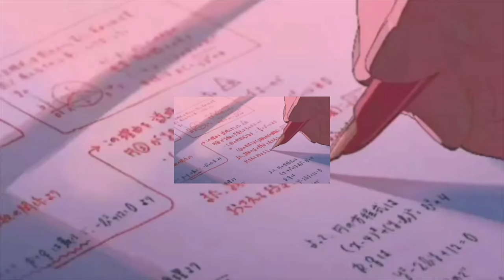Earthman Adam - Taxi to Mars [ 360 Music Video ]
Get an inside look at the true story behind rapper Earthman Adam's hit song "Taxi to Mars." From his journey to becoming a top artist to his collaborations with Kanye West and appearances on TMZ, this video delves into the world of hip hop and celebrity culture. Don't miss out on this behind-the-scenes scoop on one of today's hottest musicians.

Watch as Earthman Adam takes you on a journey to Mars in his new music video for "Taxi to Mars". This new artist is making a buzz in the hip hop world and this video is a must-watch for all music lovers.Get a behind-the-scenes look at the making of the video and discover the hidden story behind the lyrics. From celebrity news to intergalactic travel, Earthman Adam brings a unique and captivating energy to the rap scene. Don't miss out on this rising star's latest creation!